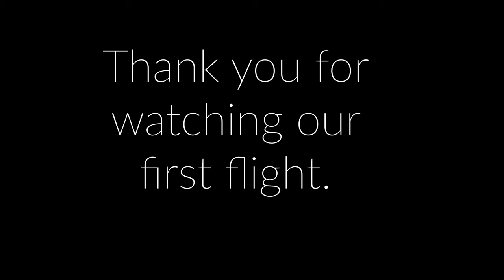TIPA Studio New Drone 1st Flight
TIPA Studio first flight with our new drone for areal shots. Spanish Fork Canyon.